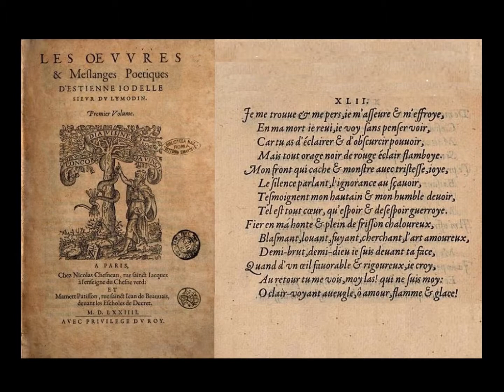Ie me trouue & me pers..., Étienne Jodelle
lecture par René Clermont

Je me trouve et me perds, je m’assure et m’effroie,
En ma mort je revis, je vois sans penser voir,
Car tu as d’éclairer et d’obscurcir pouvoir,
Mais tout orage noir de rouge éclair flamboie.

Mon front qui cache et montre avec tristesse, joie,
Le silence parlant, l’ignorance au savoir,
Témoignent mon hautain et mon humble devoir,
Tel est tout cœur, qu’espoir et désespoir guerroie.

Fier en ma honte et plein de frisson chaloureux,
Blâmant, louant, fuyant, cherchant, l’art amoureux,
Demi-brut, demi-dieu je suis devant ta face,

Quand d’un œil favorable et rigoureux, je crois,
Au retour tu me vois, moi las ! qui ne suis moi :
Ô clair-voyant aveugle, ô amour, flamme et glace !